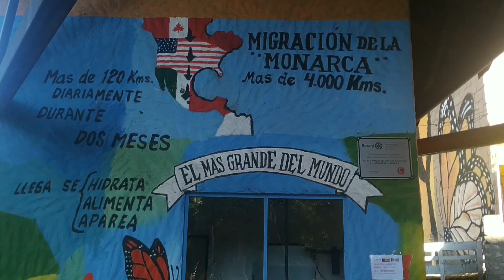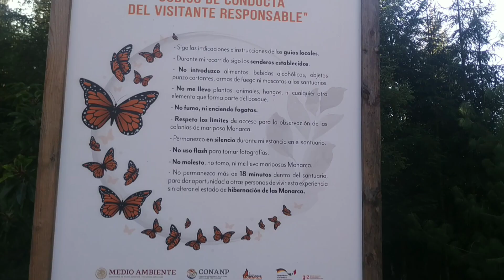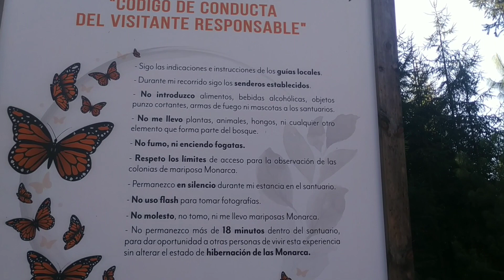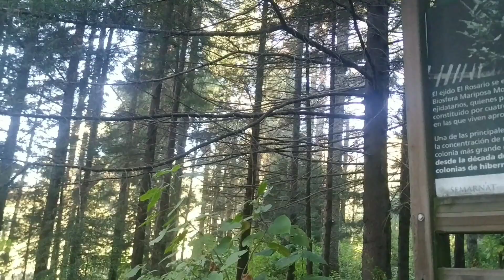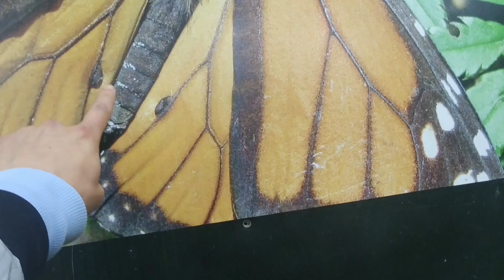de la reservanatural de la mariposa monarca, el Rosario Michoacán, México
La mariposamonarca es un ser vivo que migra en Norteamérica , en invierno se encuentran en México y viven su etapa de reproducción e hibernación. Es importante cuidar los ecosistemas naturales ya que su extinción se debe al impacto de las actividades humanas y a la destrucción de nuestro planeta.